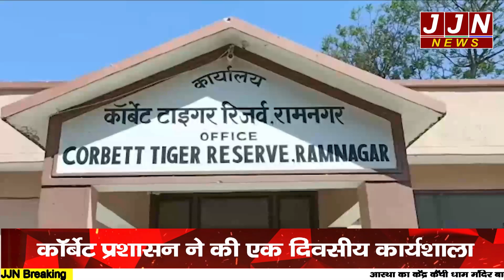मानव वन्यजीवन संघर्ष को लेकर हुआ कुछ ऐसा जिसे जानकर आप हो जाएंगे हैरान || JJN News